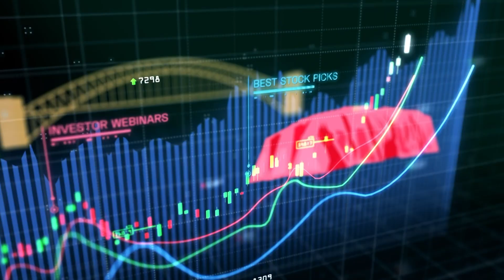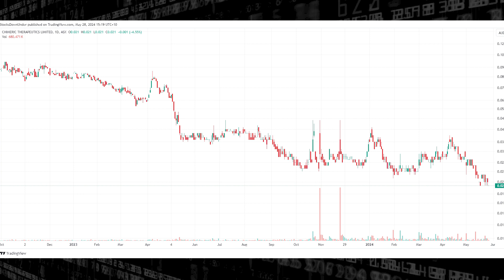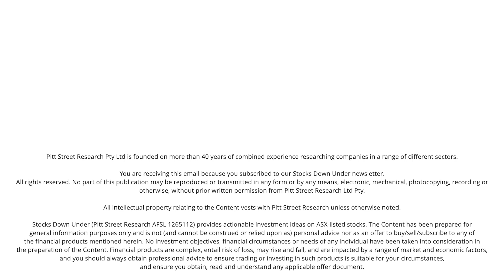Chimeric Therapeutics (ASX:CHM): Good prospects for licensing deals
We spoke to Dr Rebecca McQualter, Chief Operating Officer of Chimeric Therapeutics (ASX: CHM), about the three exciting programmes in CAR-T and NK cells, and the favourable clinical data that has been gathered in a range of cancers.

Chimeric's share price is down a long way since the 2021 IPO, but the prospects for good licensing deals going forward is strong.